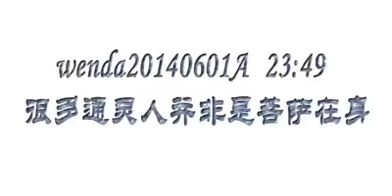很多通灵人并非是菩萨在身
男听众：像他们有些是在庙里面占卜、乩童的观世音菩萨是不是观世音菩萨本身呢？
台长答：你想一想就知道了！你说菩萨会做这种事情吗？（可是有些同修告诉我说，庙里面乩观世音菩萨的人，他一上身，也是流着眼泪，也是劝导人们修行的重要）很简单了，我问你，有很多人去劝人家的时候，他不是观世音菩萨，他流泪吗？（是是）你怎么没有智慧啊？你学了半天，你一点智慧都没有啊。观世音菩萨会跳的？（因为他说……）你听人家讲，你就听人家去讲吧，今天师父跟你讲你都不听，你去听人家讲好了（对不起，师父，我错了）你叫执著！（嗯，对）讲都不要讲，跳大神的人，能够是观世音菩萨？我真服了你了！那鬼愿意做好人的话，他在度人掉眼泪，到了人的身体当中，那你也把他当成观世音菩萨？（对不起，师父）好好开悟了！最后师父跟你讲，第一，不要去执著地追求这些东西，能够悟到明白就好了，经常去想会想出偏差出来的（是是是，对不起，师父。所以修心是最重要的，追求什么神通都是不重要的）假的，没有用的（自从我们想通了以后，这些东西只不过是用来帮助我们度更多众生的一样东西而已，其他的都没有什么好炫耀的）对对对，没有什么好炫耀的，八万四千法门都是一条路，条条路都通罗马，很简单的，有什么话好讲啊？我可以告诉你，法门跟法门之间，佛跟佛之间，每一个人大家……我们说“八仙过海各显神通”，你能度多少人，你能让多少人开悟，你能让多少人觉悟，能够让多少人信佛，天上菩萨很清楚的，在人间你有什么炫耀啊？你就是再有名的人，你不好好修的话，你照样上不去。我们最终的目的不是为了在人间炫耀，不是在人间你争我斗尔虞我诈，什么都可以争的啊？连方丈都可以争的？（人间本来都是一个假的东西，是给我们来修行的，如果我们不好好修就浪费了这一生）对了，浪费得不得了（像我们吃的东西，现在吃了觉得饱，过后也是饿了，又轮回，又再吃又再饱，所以我们什么都带不走，就只有我们真正修了我们自己的自性，我们的本性）好了，知道了。